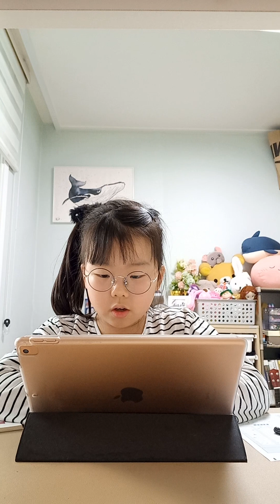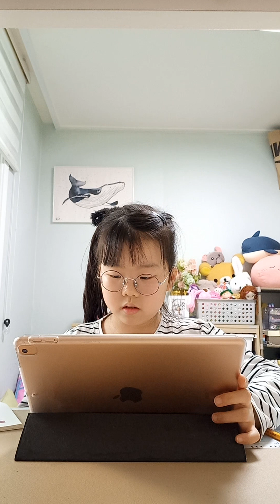(Ellycho) Noah and Pepper